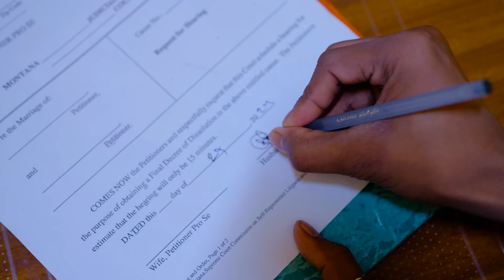কাকু | Kaku | Bengali Song | Bekar Special Song | Palli Gram TV New Video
Song Name - KAKU
Singer - SHUVO
Lyrics - MOTIUR KHAN & SHAHID
Mix & Mastering - 16 ANA MUSIC
Choreography - MINARUL ANSARI